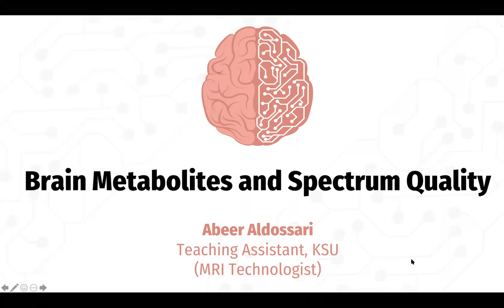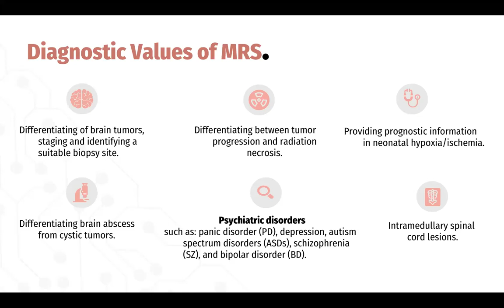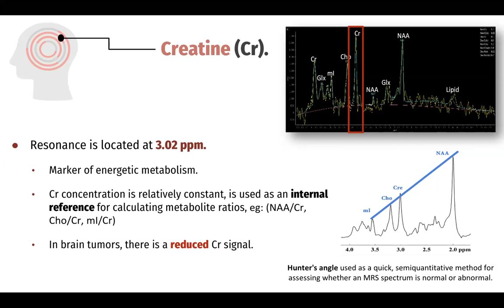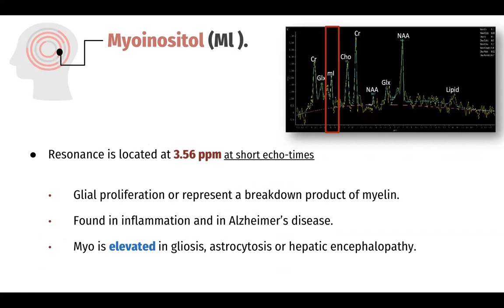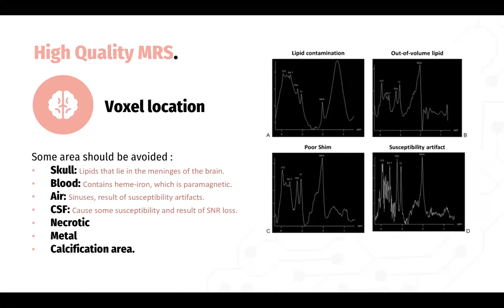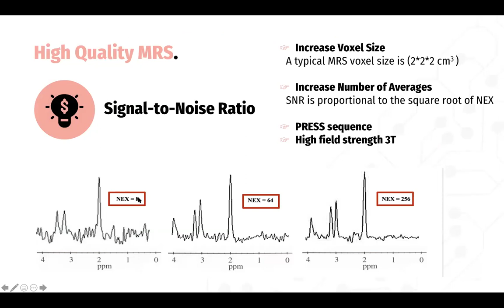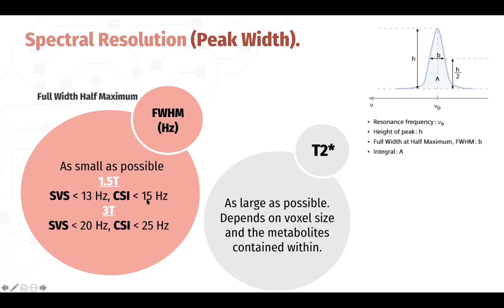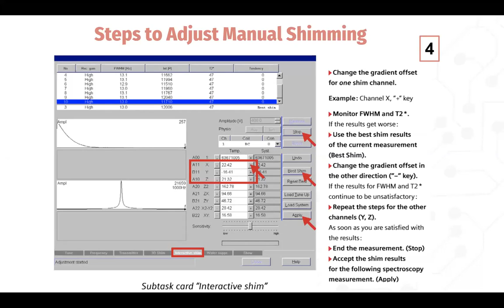MRS: Brain Metabolites And Spectrum Quality